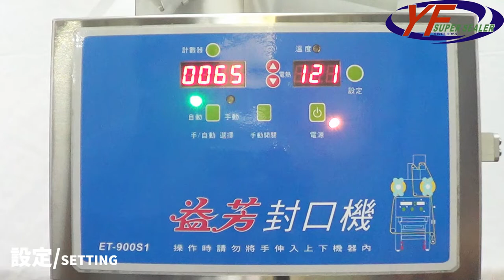益芳封口機(YF SUPER SEALER) ET-900S 桌上型封口機(保鮮盒)- Table top Sealing machine(Food storage container)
1.型號：ET-900S
2.模數：1模
3.封口容器：保鮮盒
4.功能：封口

(A)Model：ET-900S
(B)Cavity：1 Cavity
(C)Tray Type：Food Container
(D)Function：Sealing